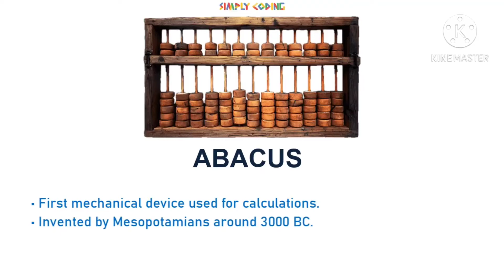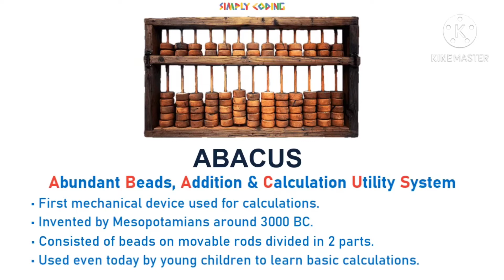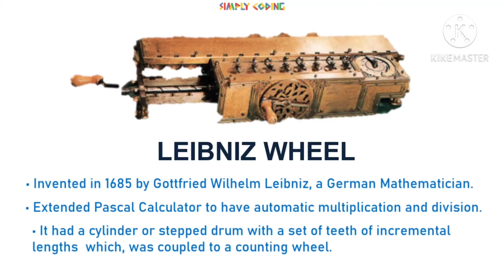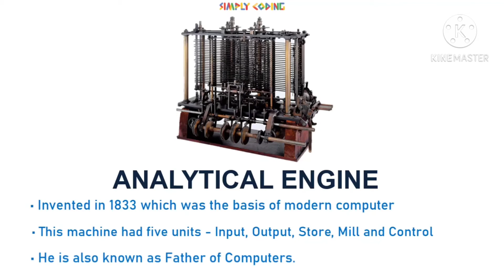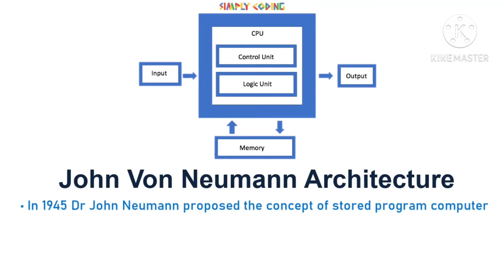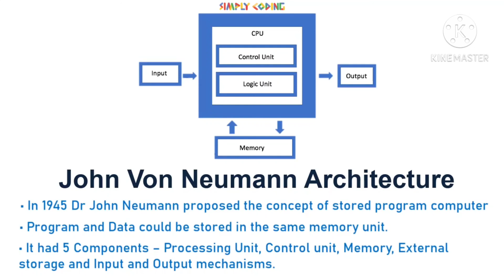lecture 1 evaluation of computer